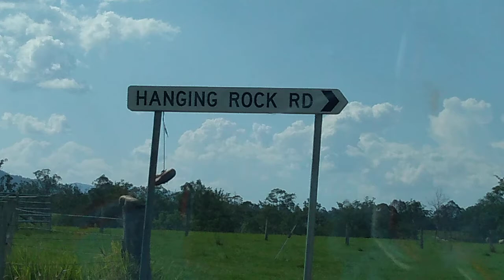Hanging Rock Yowie Bigfoot Research Reports Sightings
Just doing some research in the Hanging Rock area Searching for Yowies & Bigfoot. just checking out the Hanging Rocks arrea fro Yowies Bigfoot this place is not far from Grafton Great spot for Kayak or Canoe or just taking a swim. This is the Mann River FREE Camping as well, what a great spot it is.

Hey Guys, If you have seen a Yowie or Bigfoot, I would really like to hear from you. Or maybe a friend has told you a story of there experience With a Yowie or Bigfoot.

Also guys, this might not sound very nice, but if you, have had any animals or pets mysteriously go missing i would also like to hear from you.

Cheers Guys Yowie Chaser.

Please Contact Yowie Chaser or information will be kept anonymous.

1. You Can Message Me Here.
2. Facebook Page Yowie Chaser
3. Youtube Channel Yowie Chaser

Any information is good.

My new Yowie Chaser Forum...